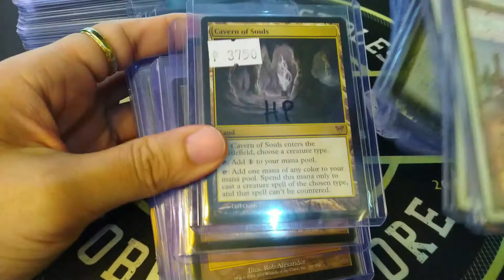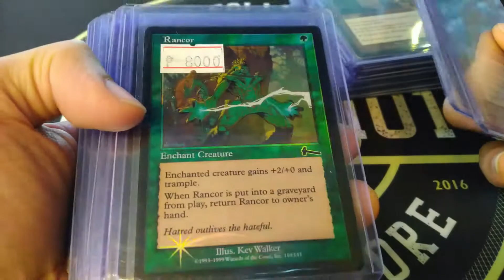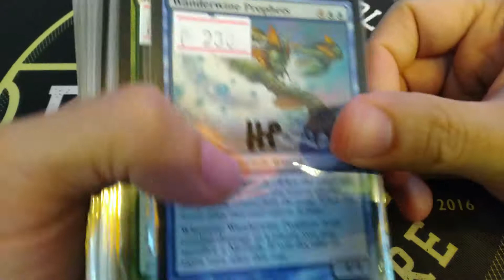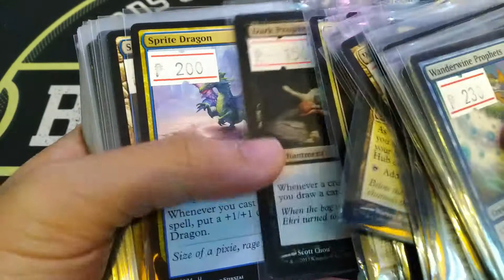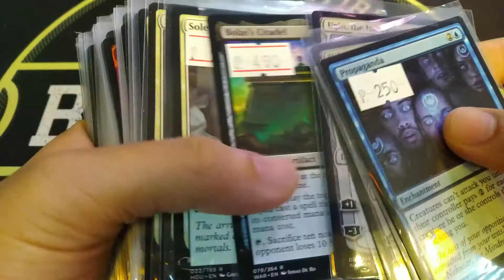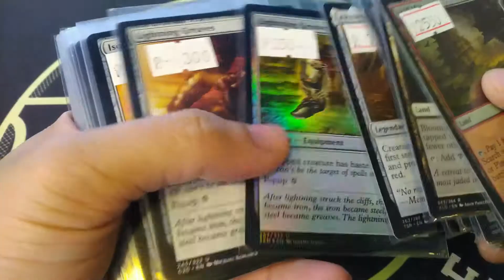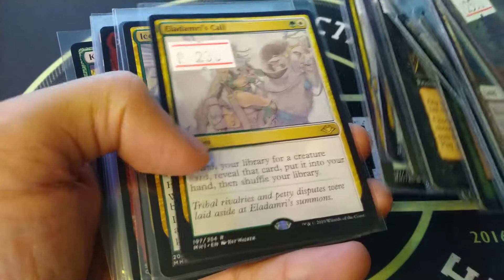Block 101 - Weekly Featured Cards (May 9 - 15, 2021)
Block 101 is a hobby shop based in the Philippines. In this video, we feature cards that we recently opened from booster boxes and bought from players and collectors.

Note: Cards were posted in our website between May 9 to 15, 2021. Some cards may no longer be available or may have changed in price.